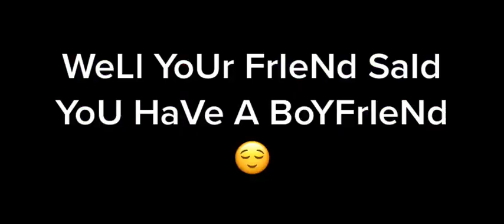lucy Edwards and katie Edwards